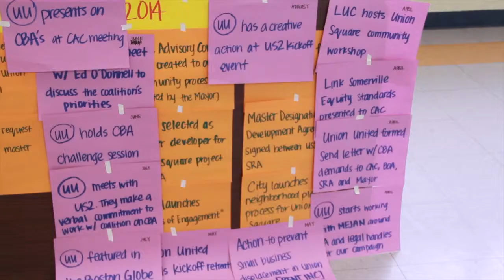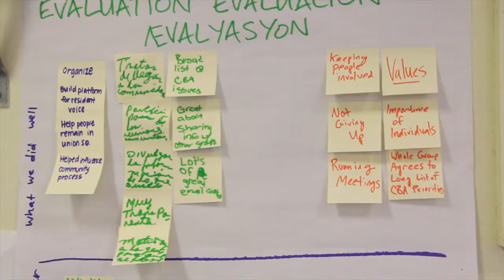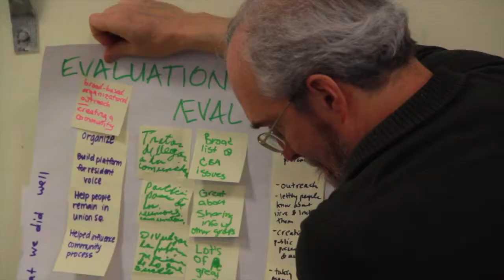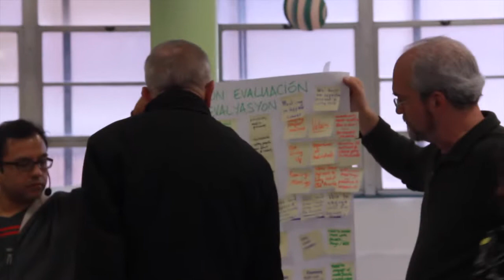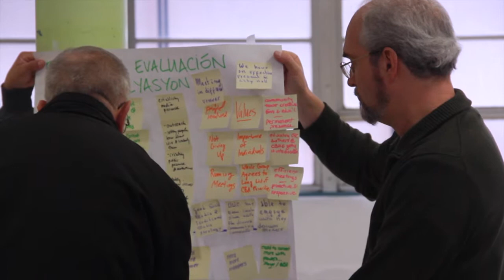Union United Retreat, December 2014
The Union United Coalition held its retreat on December 13, 2014 at the Prospect Hill Academy in Union Square.